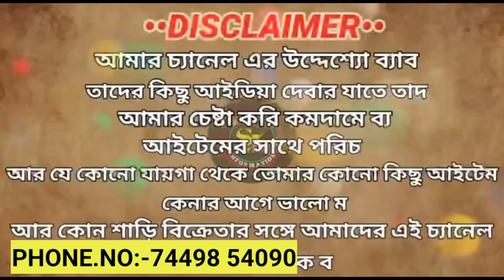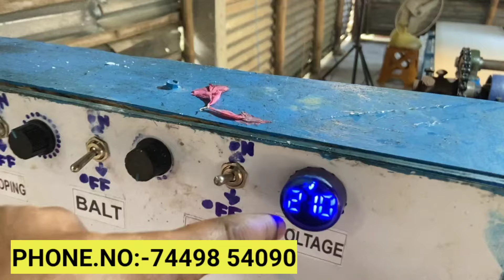Batasa Machine|Batasha Making Machine kolkata|Batasa makingmachine|Batasa Machine Wholesaler Kolkata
বাতাস তৈরির মেশিন|Batasha Machine|Batasa Making Machine|Batasa Machine|Batasa Machine Wholesaler

Batasa Machine Wholesaler In Kolkata|Batasa Making Machine Kolkata|small business idea|Batasa Machin

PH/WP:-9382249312